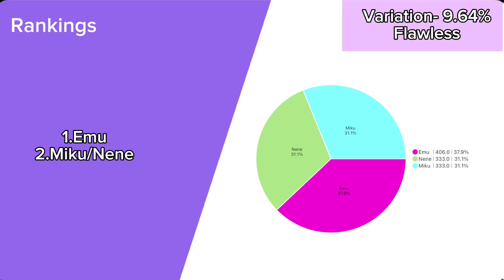Alien Alien エイリアンエイリアン ( Wonderlands x Showtime ) - Line Distribution